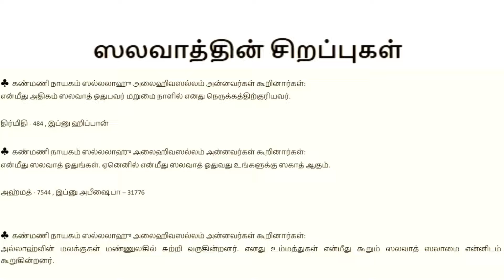12 SALAWAAT | RABIYUL AWWAL 12 | ரபீயுல் அவ்வல் பிறை 12